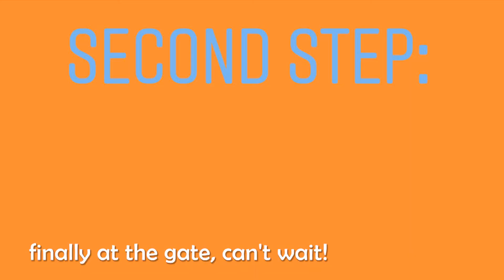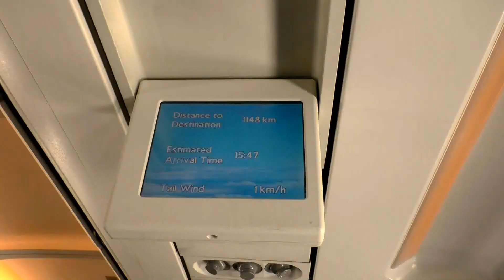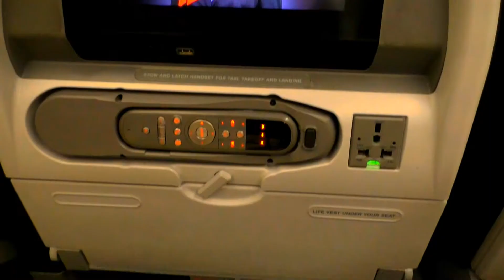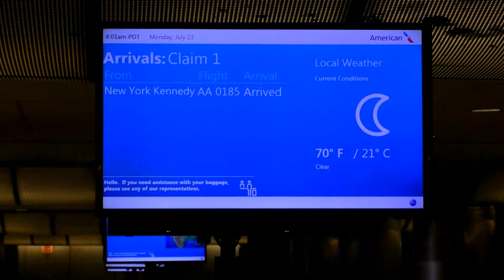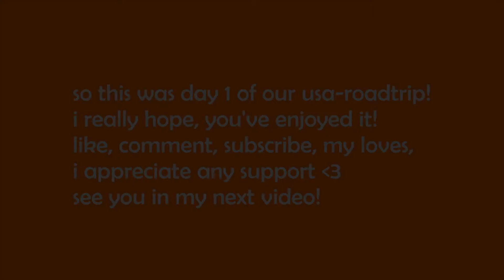✈️ flying to LA: my first USA roadtrip ✈️ travel diary 01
hey guys, this is the first day of my USA roadtrip, i've made in July and August this year. as a disclaimer: this vlog is mainly just me and my family driving or flying, so one could say, it's not very interesting haha. but anyway, i've filmed a lot of it and i wanted to share it just in the purest way possible (cause that's just how it was), while still adding calming music, aka a cover of "best part", i've made.
if you watched this entire video and/or enjoyed it, i would LOVE to hear your thoughts and RECOMMENDATIONS. cause i know, this is far from anything good, but i tell myself that it's okay, cause i'm just learning and i'm willing to.
thank you, sophs :)